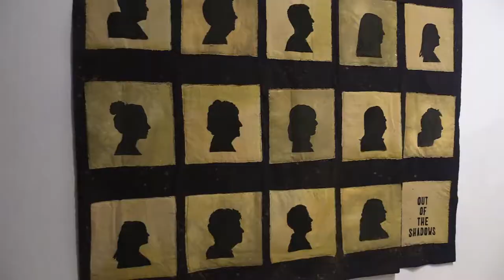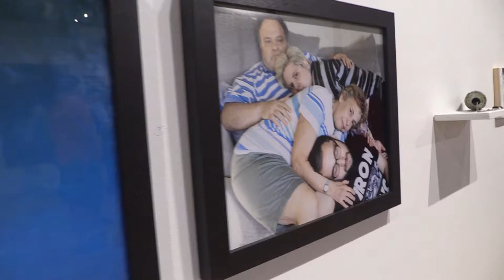Dollar Bank Three Rivers Arts Festival Opening Night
The Juried Visual Art Exhibition at the Dollar Bank Three Rivers Arts Festival showcased a variety of art from artists around the world, centered around the theme "Remember Me." Awards were given to several artists for outstanding work. We interviewed judges, directors of the festival, and artists themselves about their processes and work.